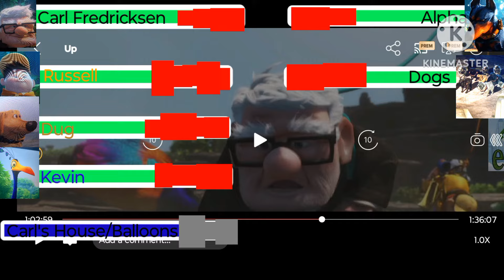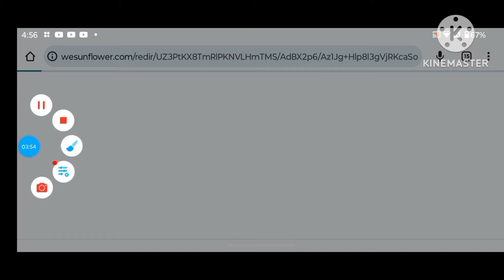UP (2009) Dog Chase with healthbars